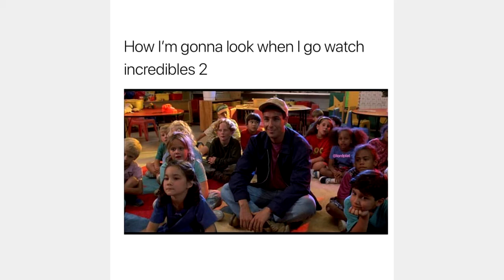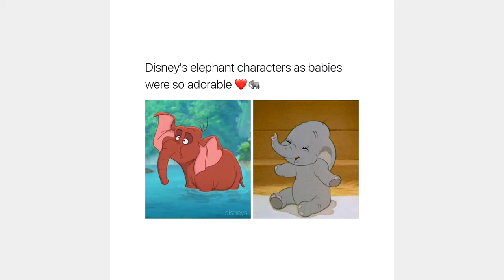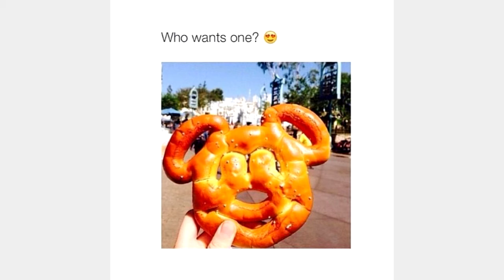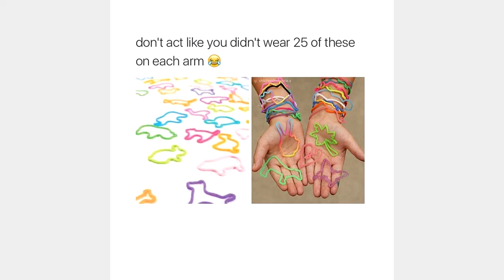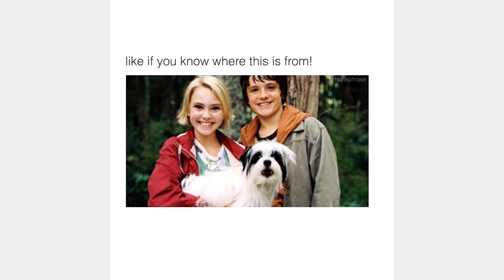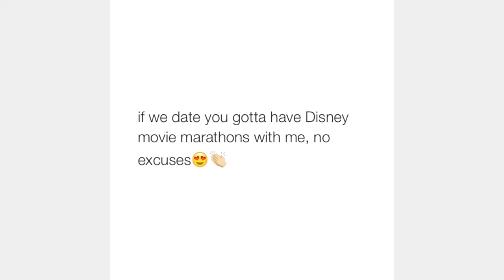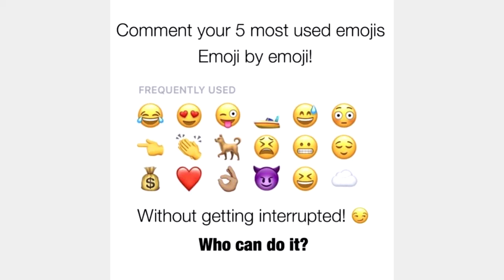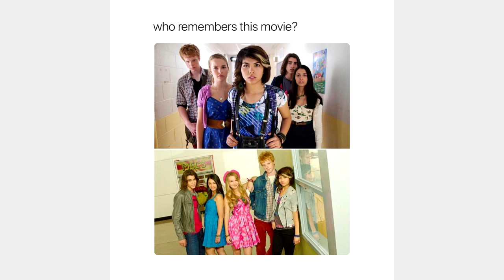Memes That Reminded My 8th Grade Memories...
In this video, You'll watch about memes that take me to 8rd grade of my school memories(childhood memories).

HeeHaw is a new Entertainment channel for latest Funny videos, Viral videos, Comedy videos, Joke videos, Best Fails videos, Babies videos, Cars and Bikes best fails videos, Facebook Funny home fails videos, Instagram funny videos, Reddit funny videos, All other social media funny videos and New TikTok Musically Challenges Compilations Videos around the internet/world.

SUBSCRIBE TO WATCH : Memes, Memes compilations, dank memes, lol memes, wtf memes, facebook memes, whatsapp memes, instagram memes, twitter memes, reddit memes, latest funny memes, tumlur memes, like a boss memes compilation, unusal memes, daily juicy memes, daily fresh memes, best memes, funny memes, school memes, students memes, celebrity memes, movie memes, netflix memes, hotstar memes, epic memes, episode memes, serial memes, meme of the day memes, funny memes compilations videos, video memes, best video memes, clumsy dank memes, scoop memes, popular memes, memes funny, memes in english, memes in hindi, usa memes, foreigner memes, memes clean,  dark mems, savage dark memes, brutally dark memes, humor memes, dark humor memes, sick memes, dirty memes, offensive memes, sense of humor memes, cartoon memes, Funny videos 2020, latest new trending viral funny videos 2020,best fails,latest funny viral bike and cars accidents, pets, cute couples. comedy videos, entertainment videos, viral videos, latest reddit funny viral videos, latest facebook funny videos, trending instagram funny videos, vigo videos, zili funny videos, latest trending twitter viral funny videos,compilation,funny,ironic,tik tok meme comp,funny tik toks videos,tiktok,V20,V26,v22,tiktok cringe comp, tik tok cringe compilation, tik tok musically, funny tik tok videos, funny musically videos, funny musically fails, funny tik tok fails, tiktok meme compilaton, tik tok meme compilation, funny tik tok duets, tik tok funny videos, pewdiepie tiktok,funny tik tok duets,ironic tik tok videos,ironic tik tok twitter,ironic tik tok compilation,tik tok challenge,tik tok badboys,tik tok trolls,cringey tik tok compilation,meme,memes,dank memes,pewdipie tik tok trolls,tik tok troll compilation,pewdiepie tik tok reupload,tik tok fails hilarious, skkskskks, and i oop, vsco, freshmen, hydroflask, D'Amelio, Chase Hudson, Dixie D'Amelio, Addison Rae, Avani Gregg, Nick Austin, Tony Lopez, Ondreaz Lopez, Daisy Keech, Alex Warren, Thomas Petrou, Ryland Storms, Kouvr Annon, Jack Wright, James Wright, Calvin Goldby, Patrick Huston, Connor Yates and more

Thank you so much if you're here!